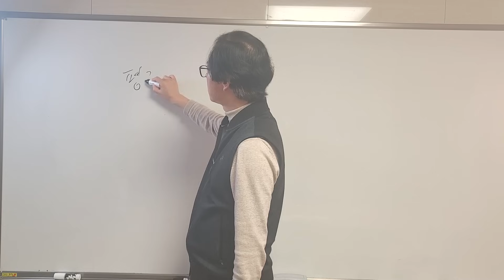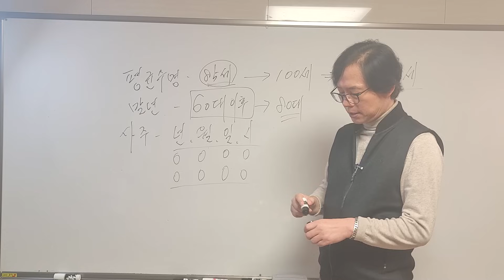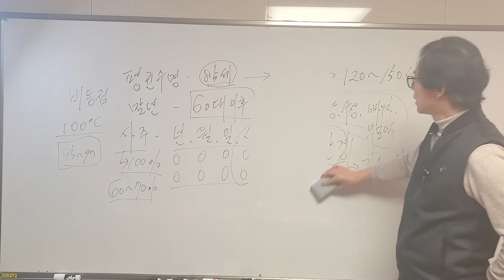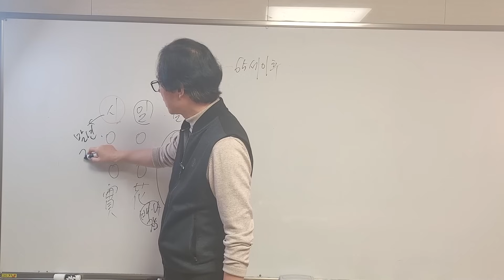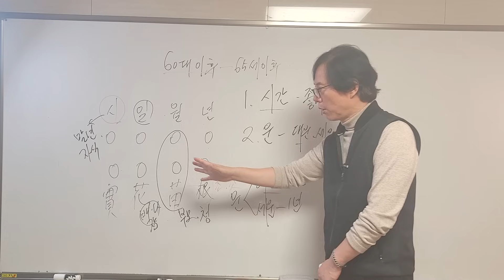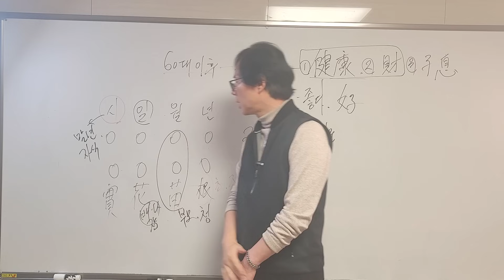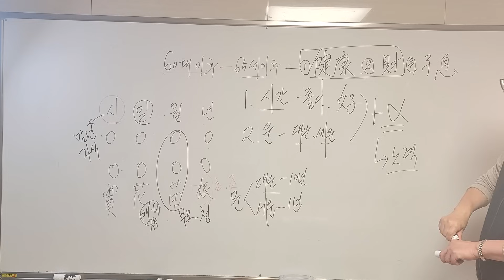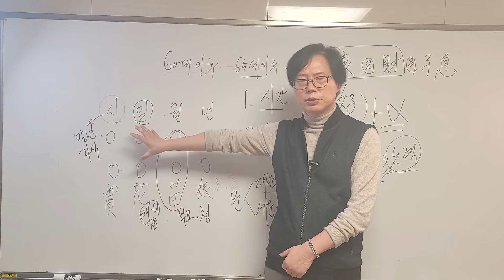말년운이 좋은 사주팔자와 건강운,재물복 알아 보기!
말년운과 건강,재물운을 알아 봅니다